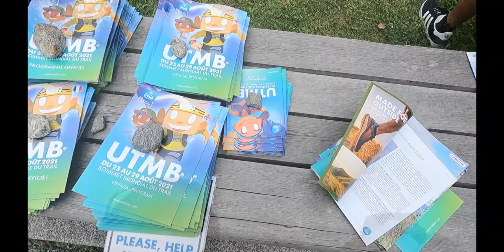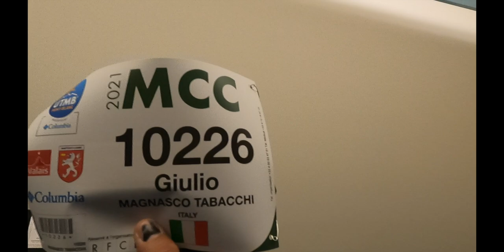UTMB 2021 DOCUMENTAL MCC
MATERIAL